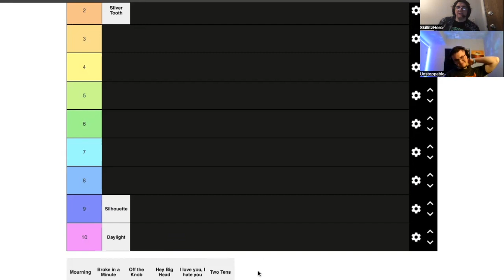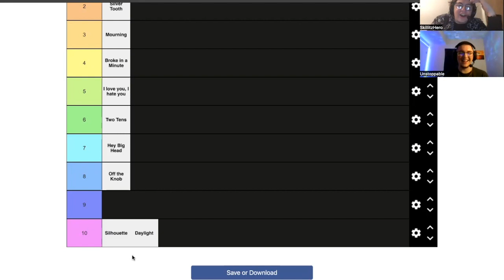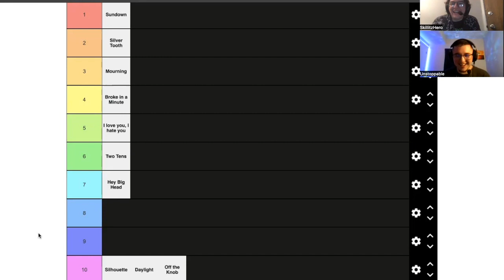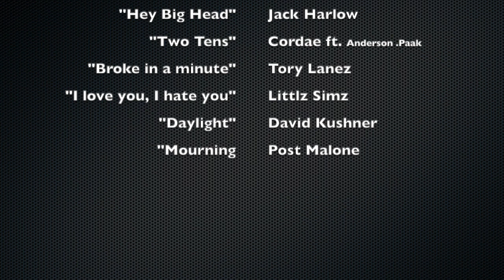MAY MONTHLY MUSIC: Who takes it with best song this month???? THE FINALE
HERE WE GO! It is time to take my top 5 and @ExtraUnstoppable307 top 5 and not only rank them for the month, but figure out who truly has the better taste in music!

As always, below is the playlist for May. Give it a listen!